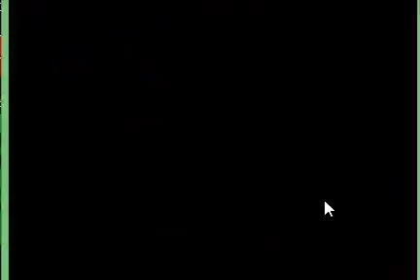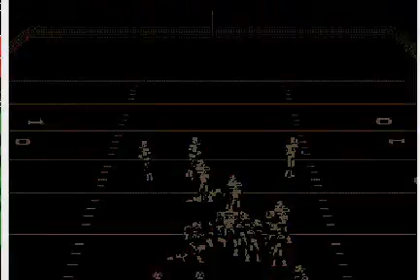College Football USA '97 (video 5,411) (Sega Megadrive / Genesis)